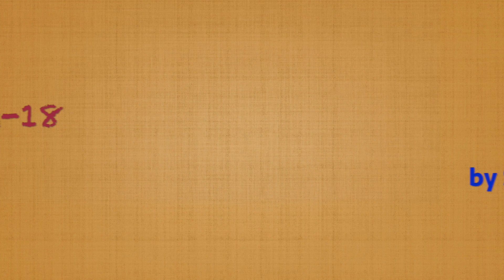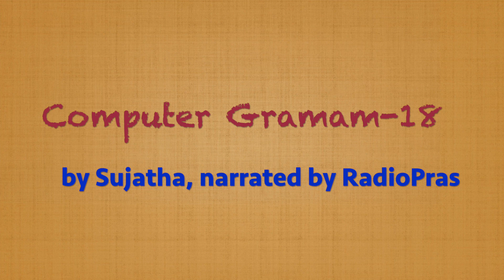Computer Gramam - 18